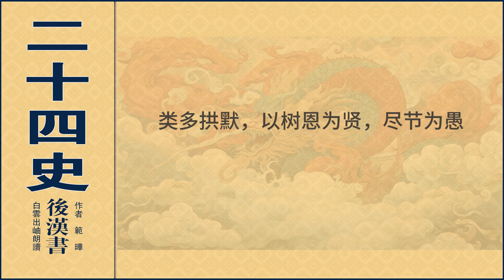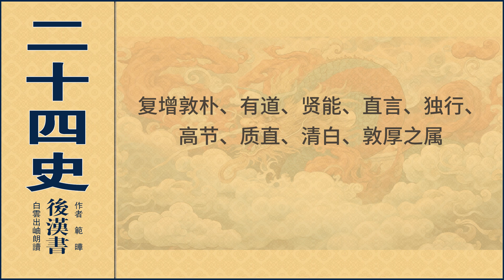卷六十一 左周黄列传第五十一